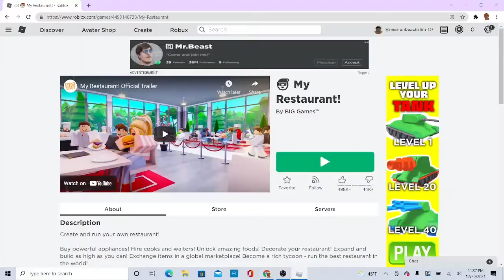ASMR EATING ROOTBEER HARD CANDY & PLAYING ROBLOX MY RESTAURANT PART 48 | ASMR TY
Hi guys in this ASMR video I eat hard root beer  candy while playing roblox my restaurant! Enjoy!